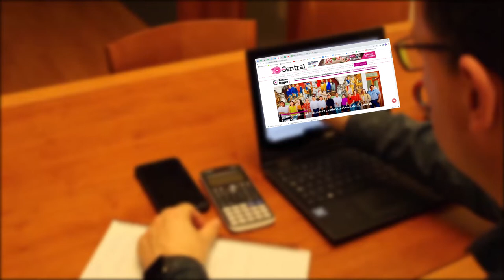2pt. Vivir para contarla; Los reporteros debemos saber poner límites: Ehecatl Mello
En entrevista para PÁGINA NEGRA,  Ehécatl Mello; es uno de los más conocidos reporteros de nota roja de la televisión en Puebla por sus “Historias de la madrugada”